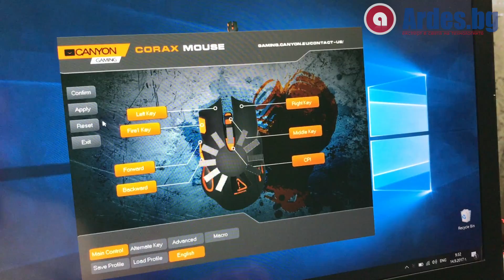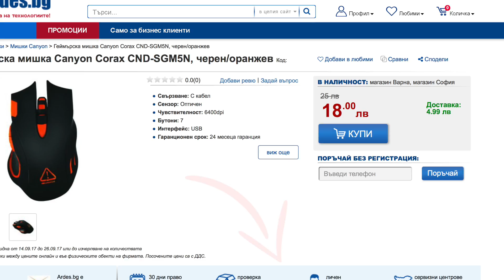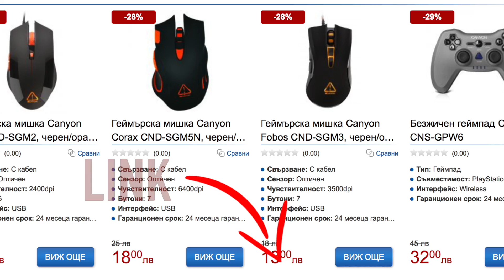Gaming Mouse Canyon Corax - Ънбоксинг & Ревю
Днес приятели продължавам моя лов за готини оферти в нета и вижте какво ми изпратиха моите привтели от Ардес. Страхотна, бюджетна гейминг мишка от Canyon - Corax CND-SGM5N. Направо няма да повярвате колко струва тази мишка, но оставям да го разберете от ревюто.

✦Ако искаш да видиш и други модели на Canyon на ТОП цени

Страхотно Предложение: Геймърска мишка Canyon Corax CND-SGM5N!

Canyon Corax e удобна геймърска мишка, а сега е на ТОП цена в Ардес.

Промоцията е валидна до 26.09 или до изчерпване на количествата.

Canyon - Corax CND-SGM5N се оказа един наистина много добър вариант особено ако не ви се дават много пари за гейминг аксесоари. Личното ми мнение за Canyon - Corax CND-SGM5N е наистина много добро и ако си търсите подобен продукт може да имате тази гейминг мишка предвид.